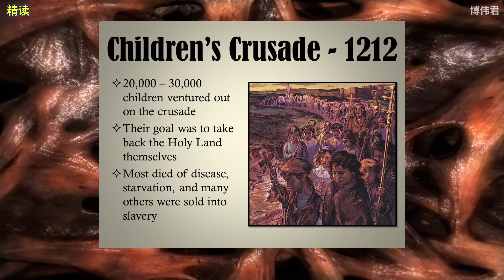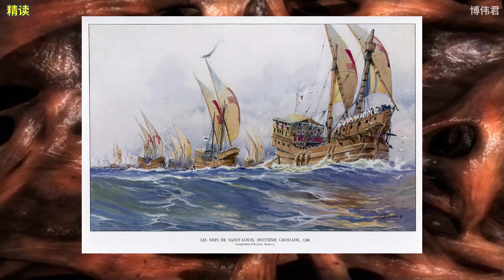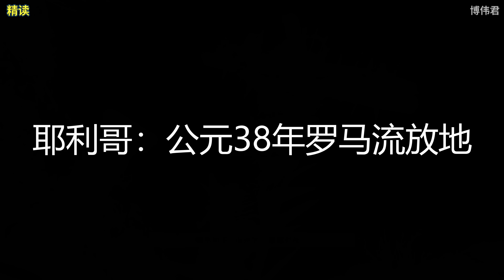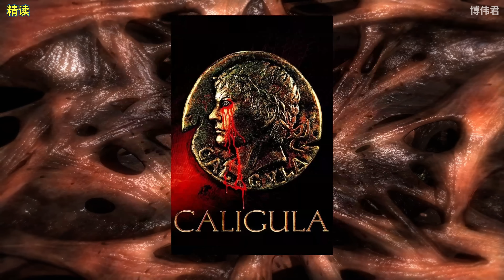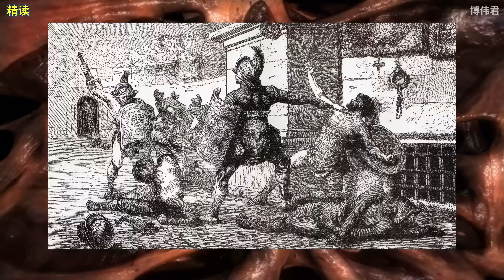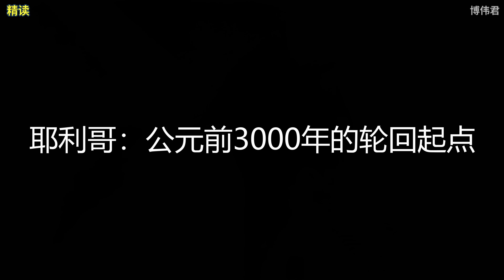耗時5000多年，人類戰士用一次次團滅對抗上帝的錯誤! 克萊夫·巴克的耶利哥，令人絕望的痛苦輪迴【精讀】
抱著斬妖除魔決心出發的人類戰士，結局全都是在另一個世界延續戰鬥幾千年，無法真正死去的永無止盡的痛苦輪迴。最後一期耶利哥的故事了，我認為不像這樣拼湊出這幾千年的故事，就沒法欣賞這部經典作品真正的魅力所在。沒什麼門檻，但足夠豐富精彩。我用演義的方式講述，這5000年中，人魔之間的慘烈廝殺。多多支持就好！
我引用的基本都是幾百年前的繪畫作品，100年內的應該不多